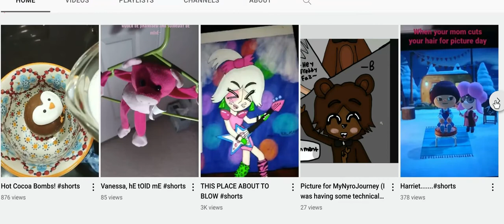AHHH SO MANY VIEWS TYSM!!!!!!!😆😆😆😆😆😆😆😆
:DDDDDDDDDDDDDDD